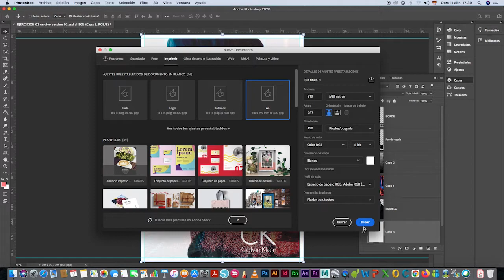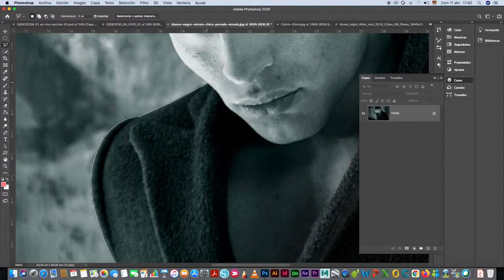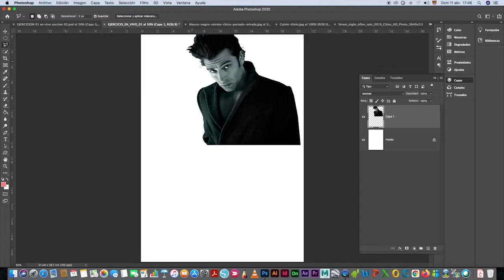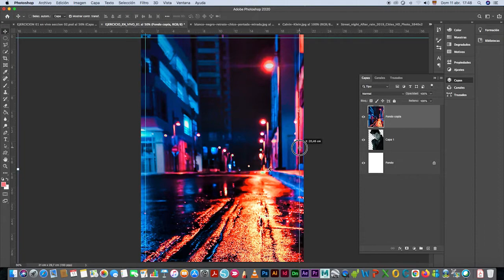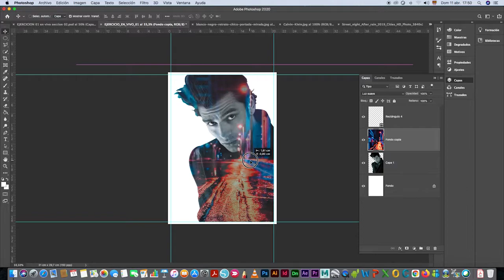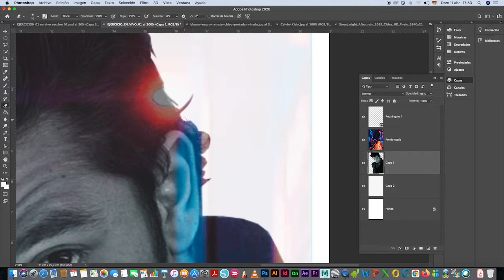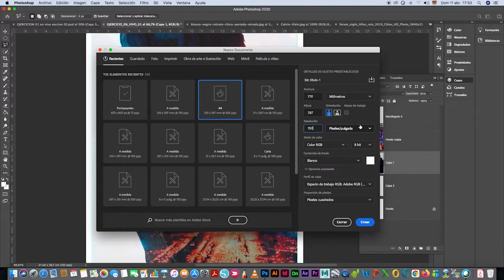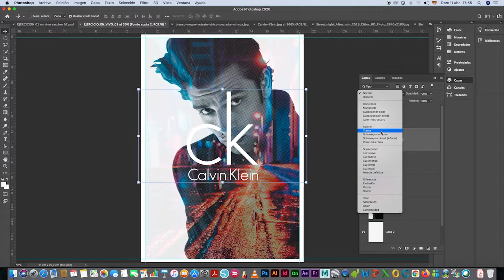IPST FOTOGRAFÍA DIGITAL Ejercicio 01: Photoshop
Herramientas básicas de Photoshop, lazo (libre, poligonal, magnético) capas: modo de fusión y transparencia, semitono